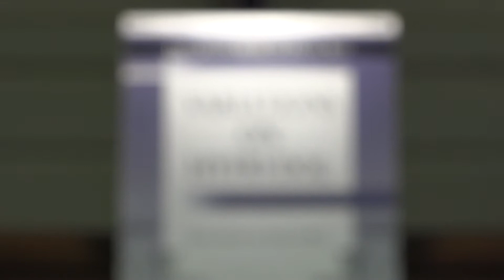Diane Bish - Variations on Hyfrydol; Viktor Billa - organ